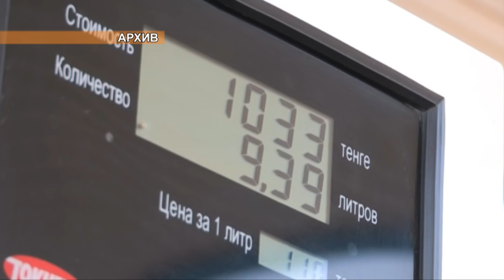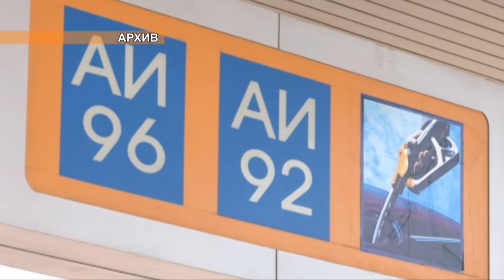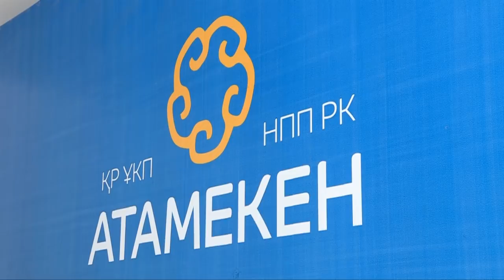С владельцев АЗС в Южно-Казахстанской области сняты серьезные обвинения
101 компания, реализующая и приобретающая ГСМ едва не оказалась в списке нарушителей закона. Среди них 46 предпринимателей из ЮКО. Однако, бизнес-омбудсмен защитил их права.